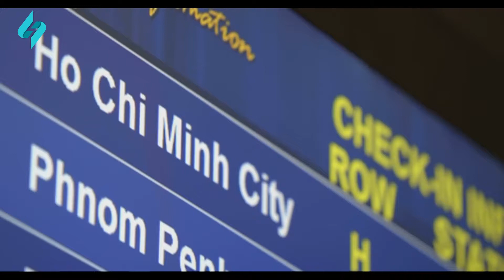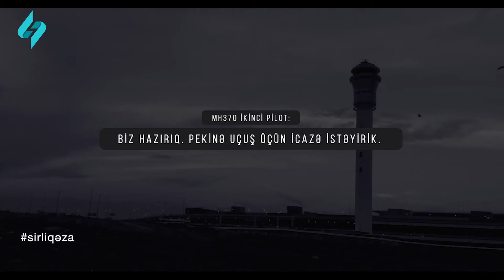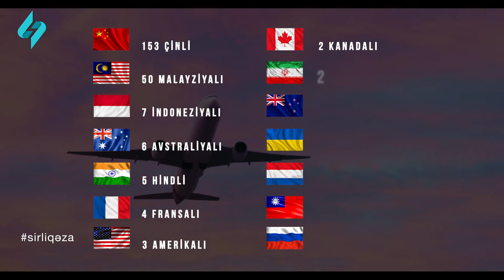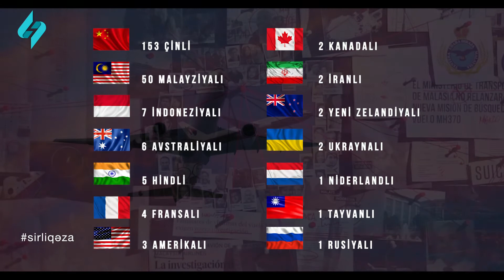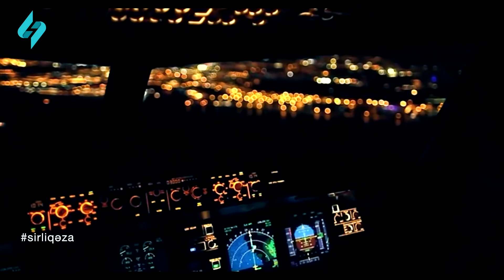MH370 - 2 Pilot, 10 Ekipaj uzvu, 227 neferin muemmali sonu | Sirler 19.03.2022